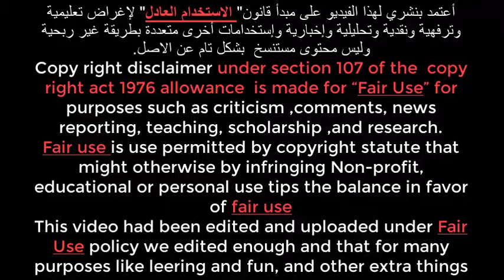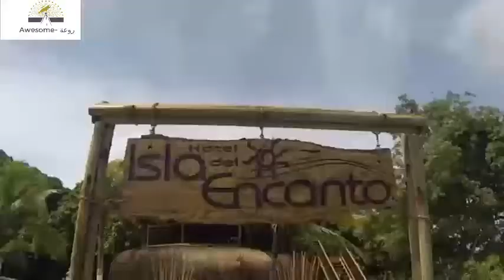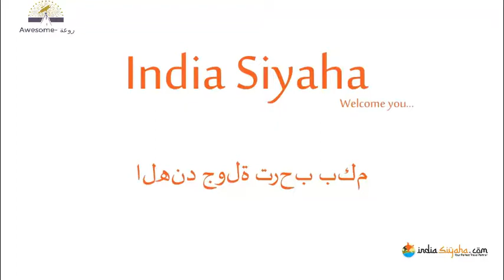أشياء يجب أن تتجنبها إذا سافرت إلى هذه الدول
We appreciate your help to add translation to the video
نقدر جهدك  لإضافة الترجمة الانجليزية وبقية اللغات للمقطع
donald trump memes
donald trump russia
donald trump signature
donald trump twitter
donald trump approval rating